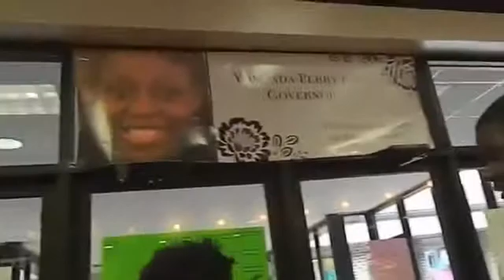Candidate supporters inverviews